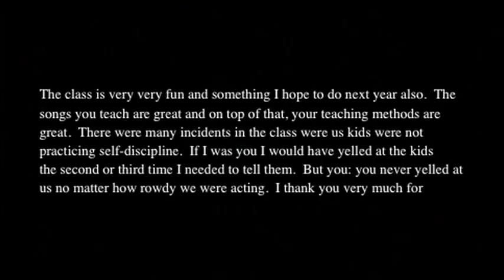2010 Ramachary uncle's Gift 2010 Sai reddy 5